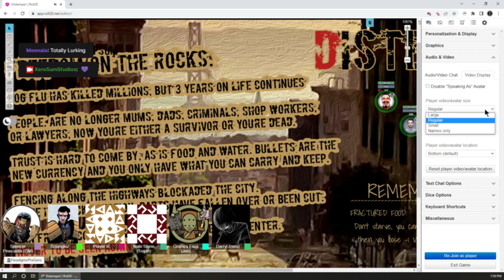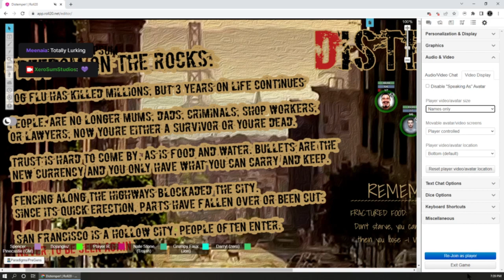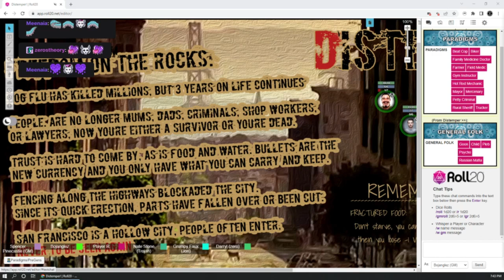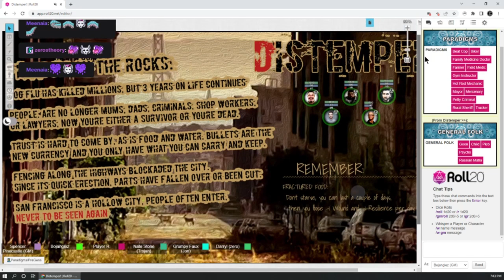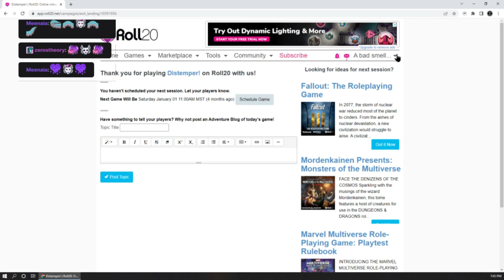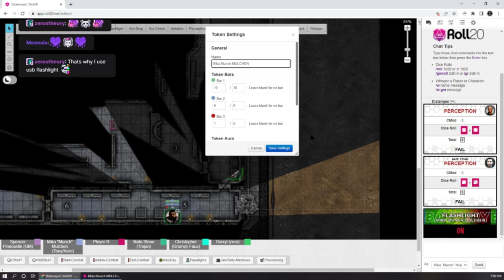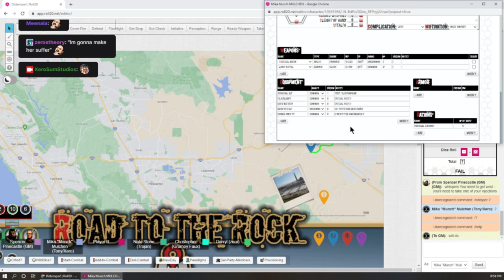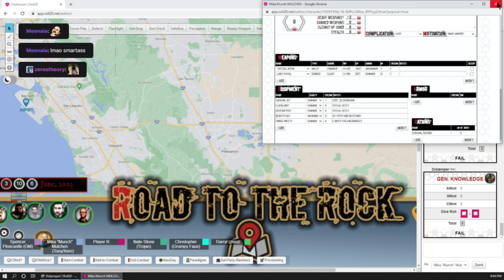[Distemper RPG Playtest] Actual Play | Alcatraz Session 03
The third session in GM Matt/Farmer Battersby's "Alcatraz" campaign.